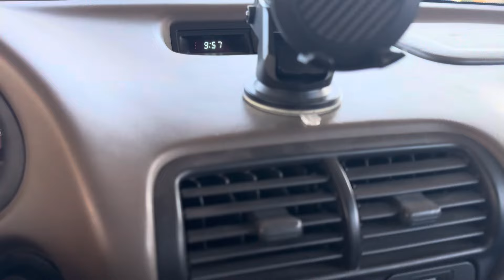VMS PRO BILLET 2 ADJUSTABLE SHORT SHIFTER INSTALL ON TURBO LSVTEC CIVIC!🔥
LINK TO PURCHASE PARTS FROM MAXPEEDINGRODS ⬇️⬇️⬇️🔥🔥🔥

CHECK THE VIDEO WHERE I GAVE MY OLD EJ2 CIVIC COUPE TO MY DAD!

CHECK OUT THE SI VS INTEGRA VS THE GSR SWAPPED CIVIC 🔥🔥

CHECK OUT THE VIDEO WHERE WE FULL SEND MY BROTHER’S TURBO LS VTEC EJ8 ⬇️⬇️⬇️⬇️

CHECK OUT THE VIDEO WHERE WAGNER SCOOPS UP HIS INTEGRA

FOLLOW THE CREW ON IG: @teamzenocide

FOLLOW LOS ON IG: @zenocidelos

FOLLOW MY BRO GUS ON IG: @zenocidegus